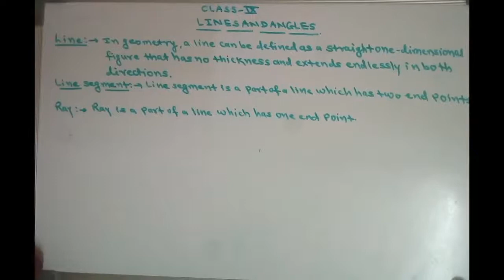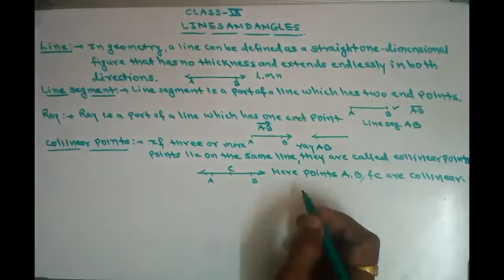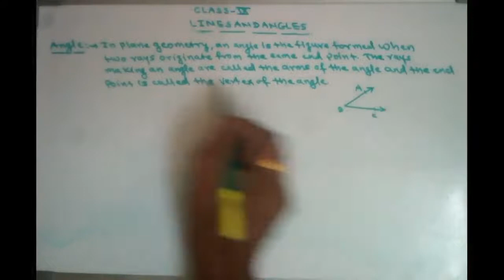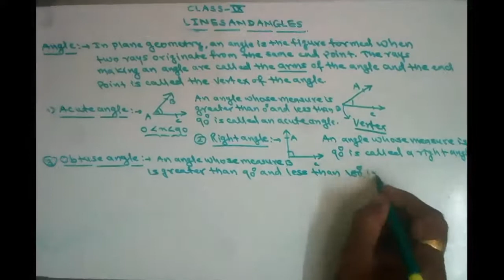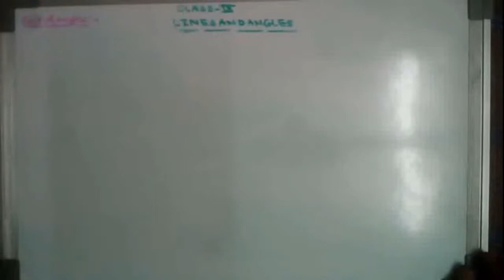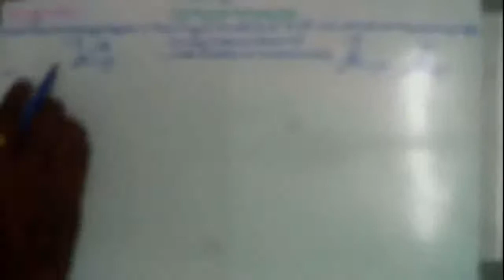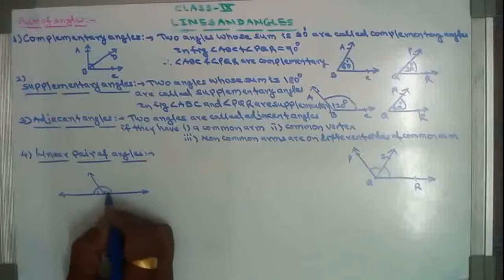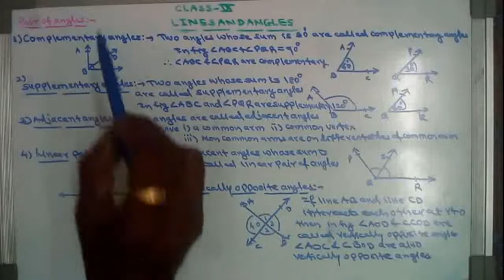LINES AND ANGLES CLASS IX PART 1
pair of angles